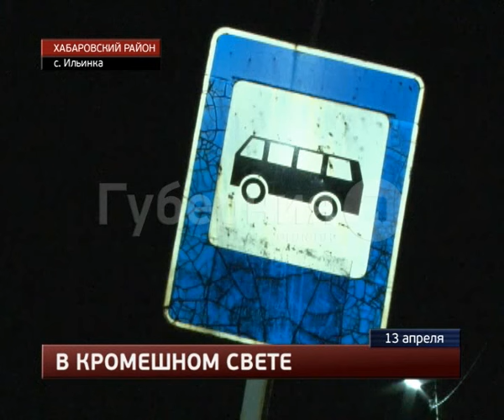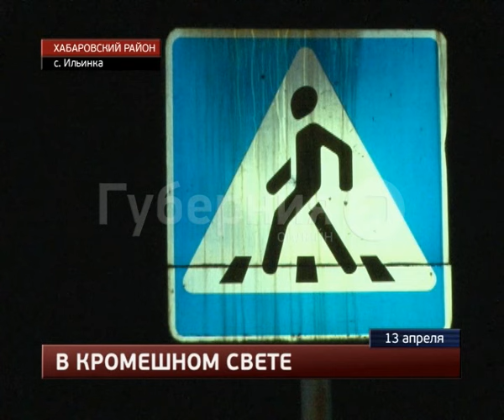Автолюбительница сбила женщину, переходившую дорогу по «зебре» в пригороде Хабаровска.MestoproTV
В селе Ильинка автолюбительница на пешеходном переходи сбила 34-летнюю местную жительницу, сообщает портал «Губерния».  Пострадавшая жаловалась на боль в руке и в боку, но ехать в больницу с врачами «скорой помощи» отказалась дважды.